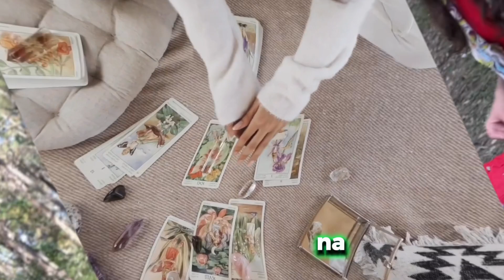Releasing Control | Rahu Capricorn | 10th House | South Node Cancer | 4th House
Ancestral Gut Healing 🏔️ AstroEconomy Memberships & Human Design + Genetic Astrology Services 📜 + BLOGs 🖊️

EARLY BIRD | ENDS Feb 23rd ✨ Free Registration:: ✨: 8-Week Sacred Innovator Reality ✨ For Entrepreneurs

AstroShaman 🎒 Pernell Bobby We're Generating An Economy of Harmony Leveraging Human Design & Genetic Astrology 📍

Newsletter & Written Forecast [60+ Page FREE]  📌 Dragon Chakra Guide: 🐲 Esoteric Remedies

In this video, we delve into the transformative energies of Rahu and Ketu, also known as the Lunar Nodes, as they transit through Capricorn and Cancer respectively. With Rahu in capricorn, also know as the North Node in capricorn in western astrology, influencing our ambitions and desires in the 10th house of Capricorn, there is a strong pull towards achieving worldly success and recognition. However, this transit also brings the lesson of releasing control, as the South Node in cancer, or Ketu in in Cancer, for vedic astrology in the 4th house highlights the need to find emotional security and nurture our inner selves.

This placement encourages us to let go of the need to control every aspect of our lives and instead trust in the process of life. It invites us to embrace vulnerability and sensitivity, allowing us to connect more deeply with our emotions and intuition. By releasing the need for external validation and focusing on our inner growth, we can find a deeper sense of fulfillment and purpose.

Join us as we explore the themes of releasing control and finding emotional security during this powerful transit of Rahu and Ketu through Capricorn and Cancer.